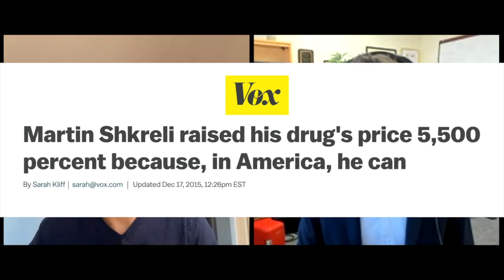The Paradox of Modern Medicine – With F. Perry Wilson MD